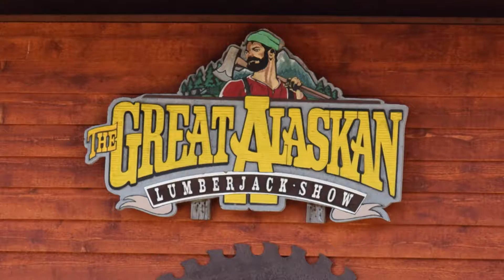Ketchikan lumberjack show